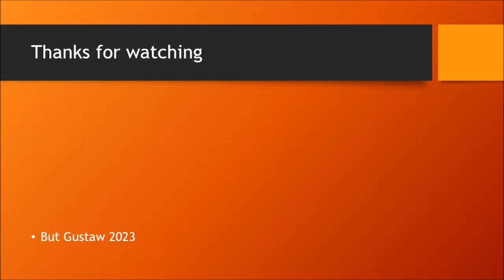shoeplay _Zsy0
Topic:
Dolphins can detect electric fields.